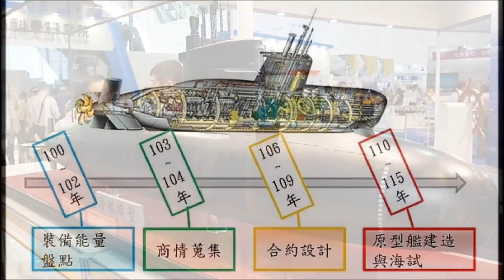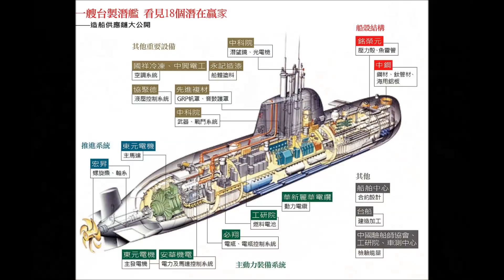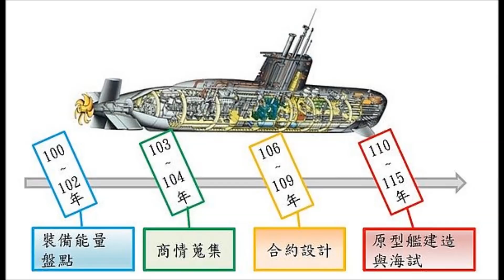主播張柏仲專訪丁樹範教授論美對台潛艦國造案鬆綁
正如同潛艦作戰的特性：有關台灣籌建潛艦戰力的進展，近二十年來始終沉潛在海底的深處，難得有機會浮出水面，這回美國主動公布「行銷核准證」，再次燃起台灣擴充更完備潛艦戰力的希望；但相對也可能點燃兩岸另一波全方位的攻防戰，請聽由中廣主播張柏仲與政大名譽教授丁樹範，所進行的訪談。